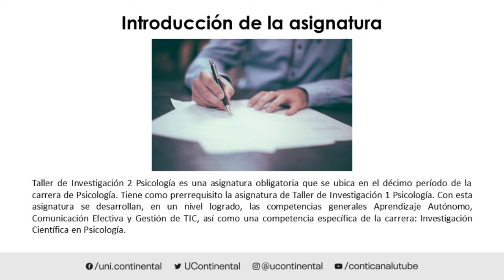Presentación de la asignatura: Taller de Investigación 2 Psicología